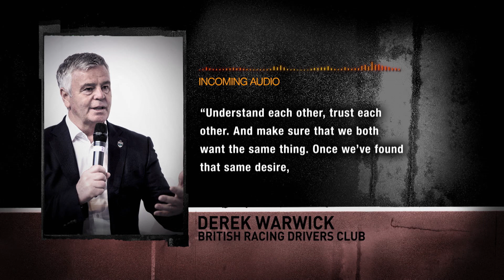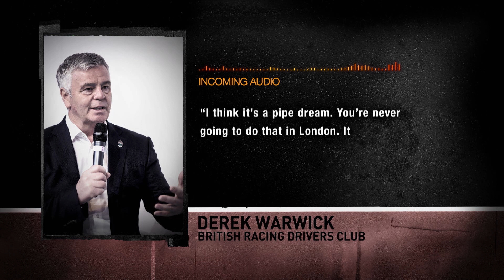F1 NEWS 2017 - BRITISH GRAND PRIX: POST-2019 FUTURE [THE INSIDE LINE TV SHOW]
"Our latest F1 2017 news feature on the Formula 1 British Grand Prix.

The Silverstone circuit’s owner, the BRDC, the British Racing Drivers Club, has reiterated a financially viable British Grand Prix is the only way forward - ahead of its re-negotiations with Liberty Media.

The event was originally locked-in to 2026 but is now in doubt after 2019 - with the BRDC breaking its contract with F1 back in July to stem mounting financial losses, which totalled 6.3 million US dollars alone in 2016.